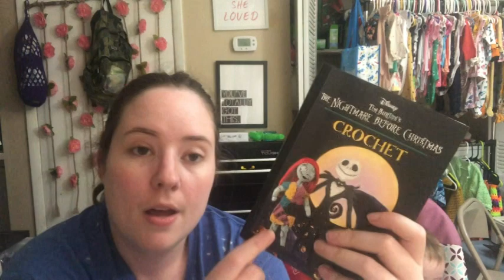A Meet Up & A Haul!!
Happy Mail
Ella Roberts